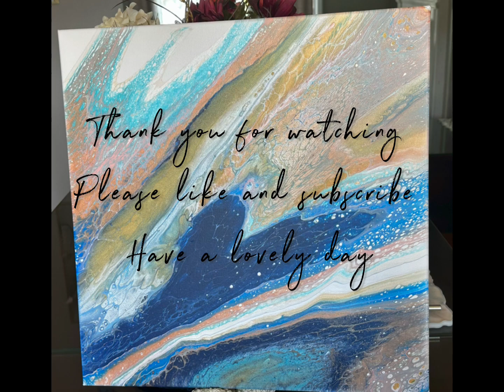Easy Open Cup Technique. Acrylic Pour Painting.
Acrylic  pouring Painting
Easy for Beginner